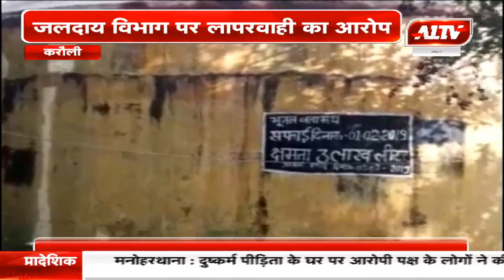करौली : पानी की किल्लत से परेशान आमजन | A1TV News